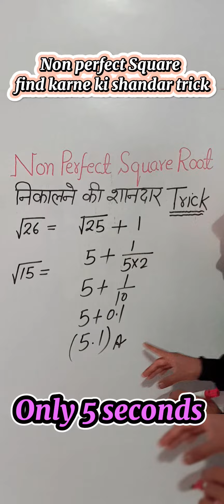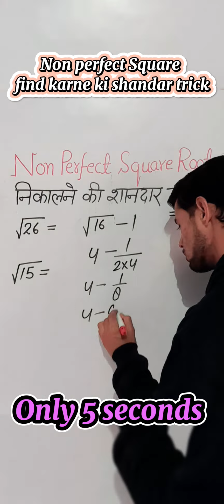Non Perfect Number का square root निकालने की शानदार trick| 5 seconds में मान निकलें